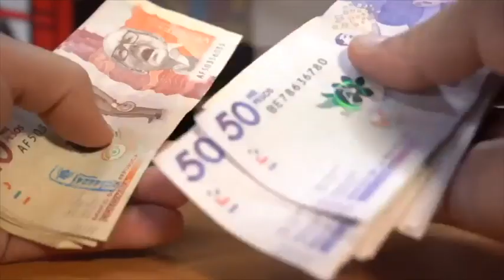La Contraloría General de la República le puso la lupa a los recursos de la salud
La Contraloría General de la República le puso la lupa a los recursos de la salud. Inició una auditoria a un billonario flujo de recursos de las vigencias 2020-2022. Nicolás Amaya con la información.

Oscar Cadena Rojas,Contralor Delegado para el Sector Salud.

PERIODISTA
Nicolás Amaya   @aliadosrptv2141